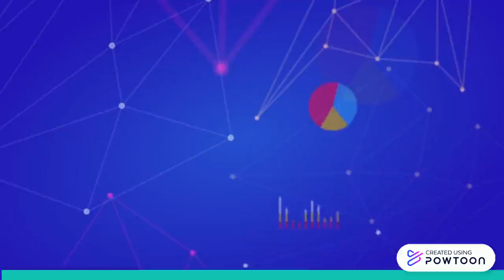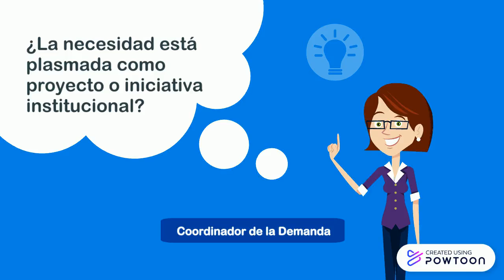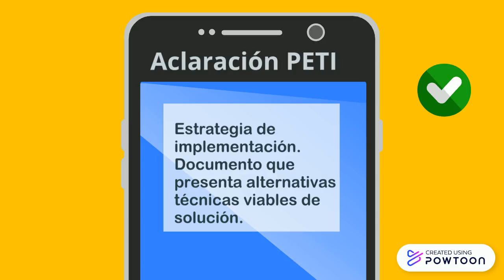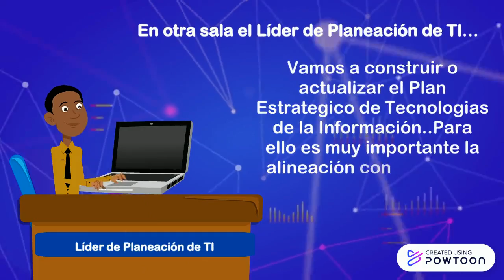Proceso de TI 1